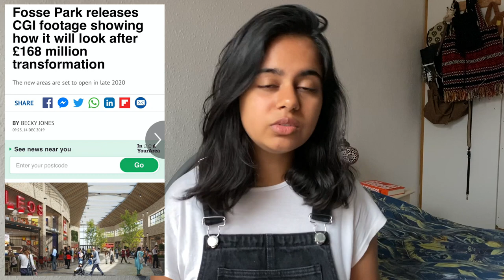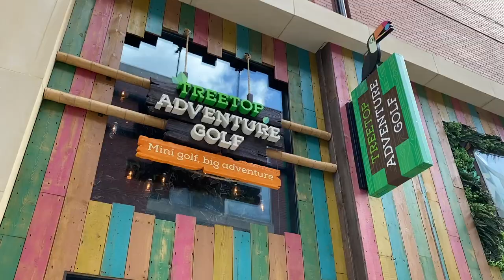10 Things I DISLIKE about Leicester | Solo Ann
Discover the 10 things I dislike about Leicester by watching this video. Comment down what you think, and if you live or ever lived in Leicester before, comment down what you dislike about this city. Your comments are useful for people who are considering moving to Leicester, so they can make a better decision on whether Leicester is suitable for them or not.

🎥 My YouTube Gears:
iPhone 11
Joby GripTight Action
Rode Mic
Tripod 3in1

🐻 About Me:
My name is Anica and I was born and raised in Italy, Rome in 1998. I'm originally from Bangladesh and I've been living in the UK for 6 years, so you could say I'm multinational. I'm studying Adult Nursing at the University of Nottingham, but I'm probably going to be like those people who study something but end up doing something completely different as a career.

✈️ My YouTube Project:
It's a research about me travelling to explore,  interview people and tell you about life satisfaction and living expenses of different cities across the UK. This is so that I can find the right place to live. I hope this project helps you to decide where you want to live next too.

solo__ann